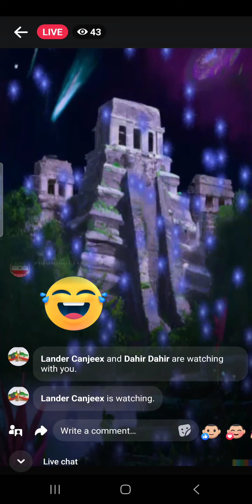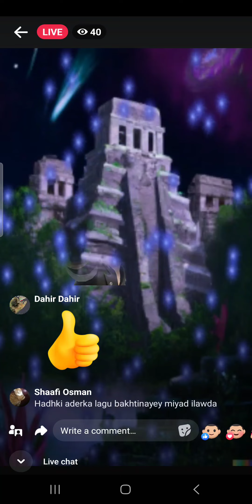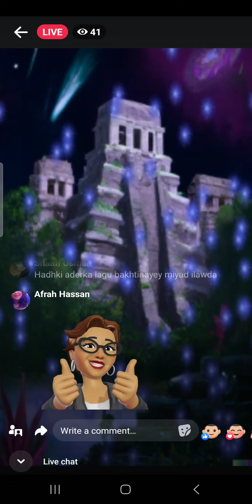Madexweynaha JSL Musa Bixii Oo Jabhado lagu Furtay. HA Fed up Bay Taaganyihin. Qatyaan.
# Yay Is Hayaan # Isaaq Kale Isma Hayaan#